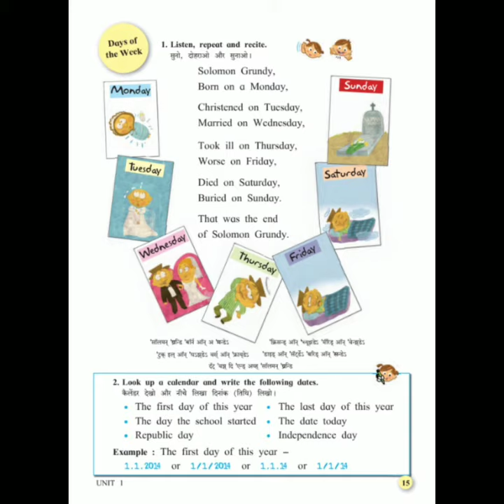Days of the Week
The name of the Poem is Solomon Grundy.

The Poem has been taken from My English Book Three of Std lll.